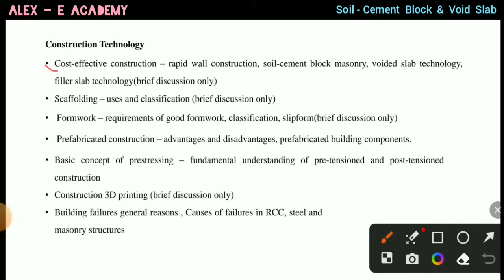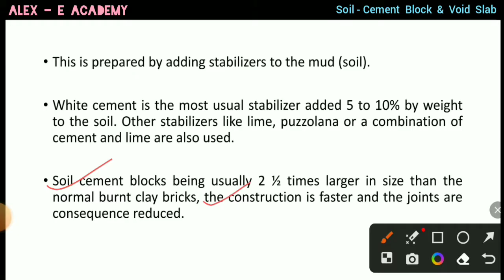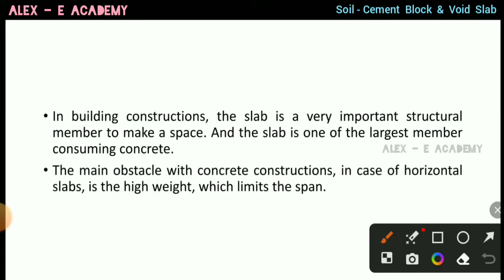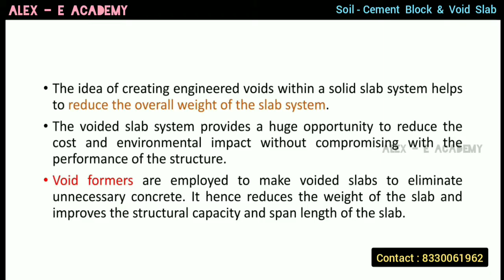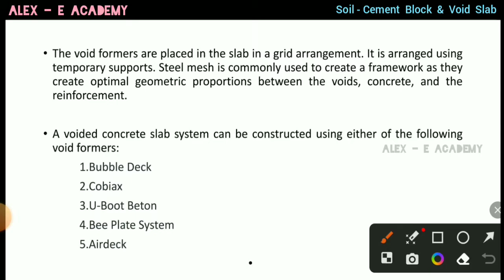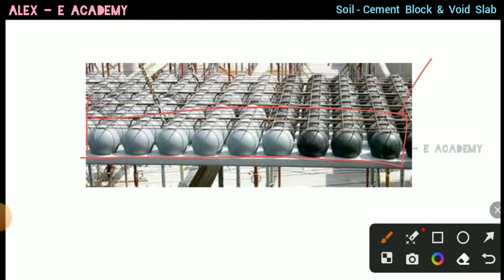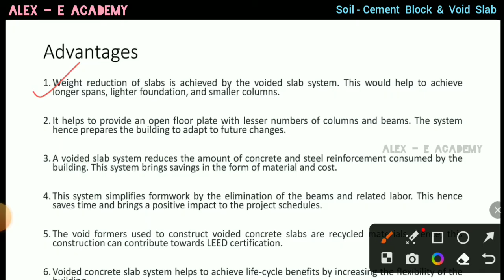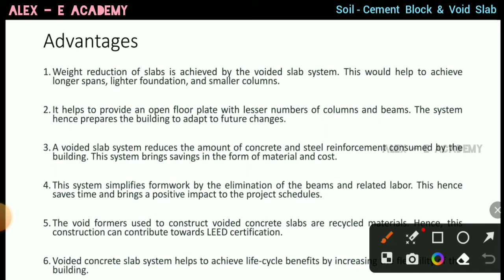CET - 309 - CTM | Cost Effective Construction | Sand Cement Block & Void Slab | Mod 3 -Lec 7 | S5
Cost Effective Construction

 Sand Cement Block & Void Slab